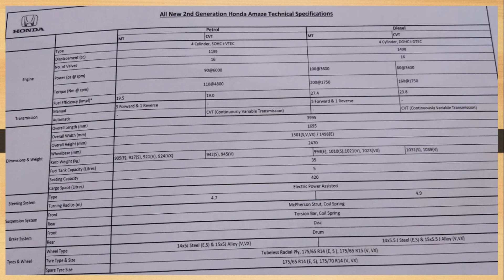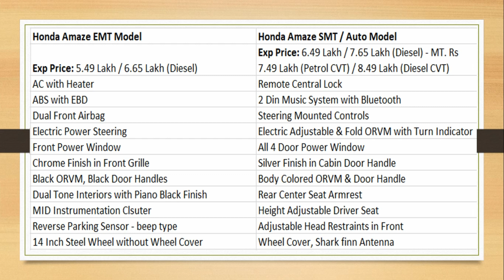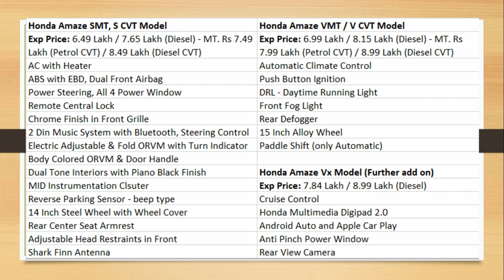Honda Amaze 2018 Facelift Emt, S, V, Vx Features, Prices Review Variant wise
Honda Amaze 2018 Facelift Model Variant Emt, Smt, Vmt, Vx with CVT Automatic Features list Review variant wise with Expected Prices in India